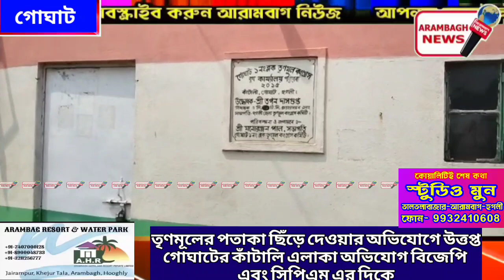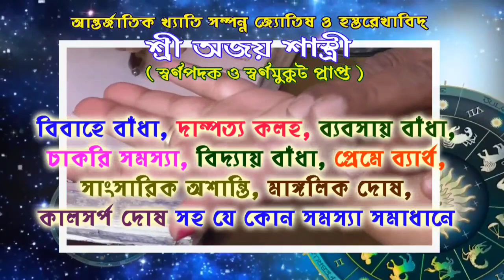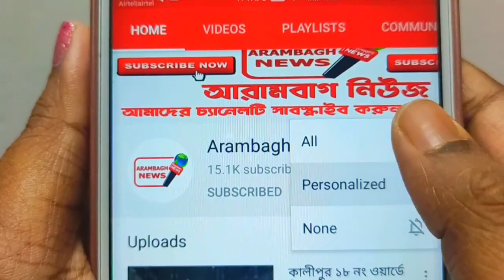তৃণমূলের পতাকা ছিঁড়ে দেওয়ার অভিযোগে উত্তপ্ত গোঘাটের কাঁটালি, অভিযোগ বিজেপি এবং সিপিএমের দিকে।